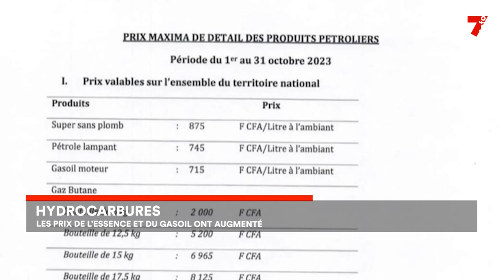Hydrocarbures : le prix de l'essence et du gazoil a augmenté